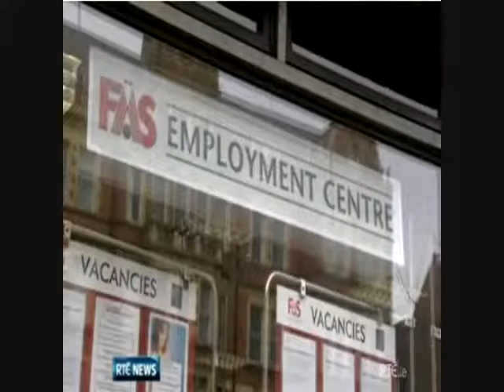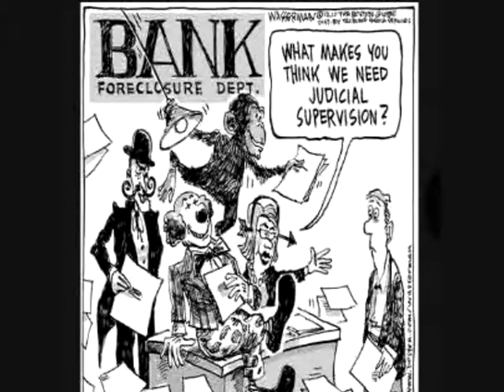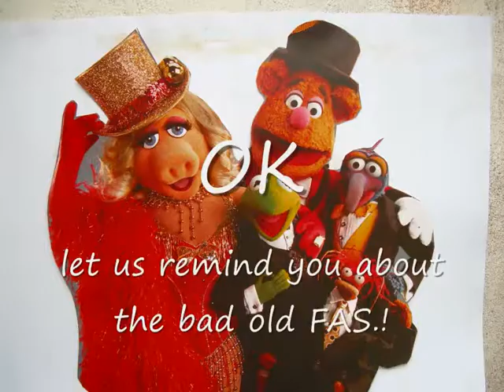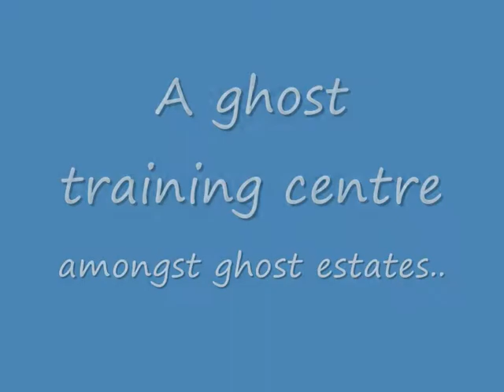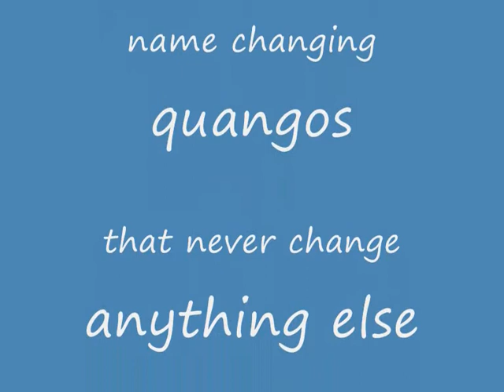FAS RIP.-SOLAS rise again.!.wmv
The Corrupt and moribund Irish Quango named FAS was a multi billion Euro "so called" training agency for unemployed citizens in Ireland.it's enormous budget was in reality a slush fund for Fianna Fail cronies ,many of them con men who milked it for all it was worth.it was-like many such quangos-accountable to nobody and wasted -or stole- billions over its life span.
The rising indignation of the public with this dead elephant forced the government to give it a facelift.
It was renamed as "Solas" (which means "light" in Irish)
Iittle light has been thrown on the continuation of this wasteful entity, with most of the idle directors, managers, and staff retaining their jobs, while  some were subsumed into the Department of Social Welfare (at great expense in relocation compensation) to cope with the deluge of unemployment payment requests.